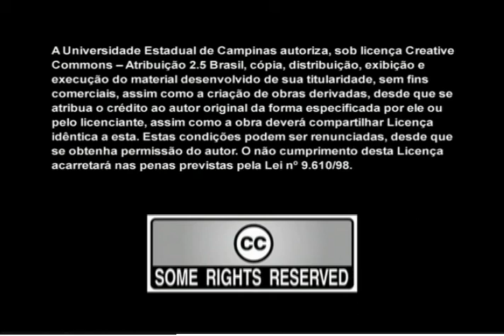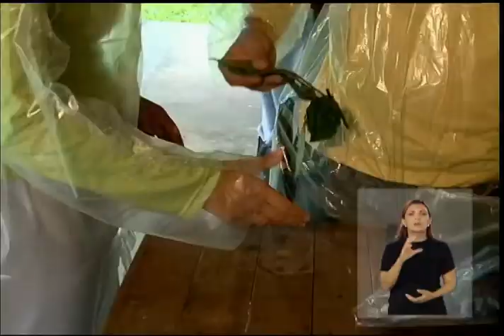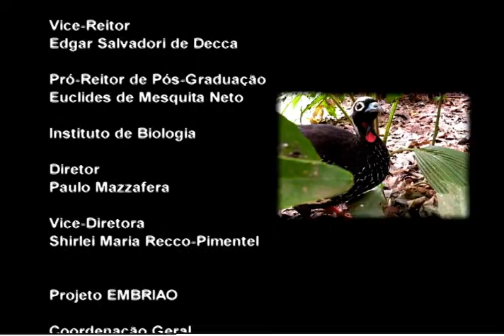Biomas - Mata Atlântica (com Libras)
Vídeo que retrata o Bioma Mata Atlântica e algumas de suas características, pela aventura de um grupo de jovens que visita o local.